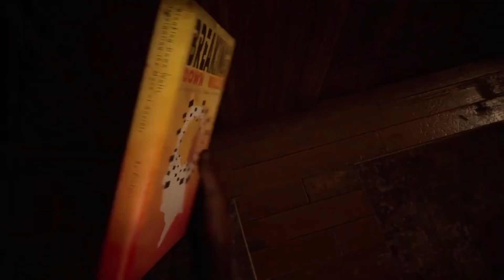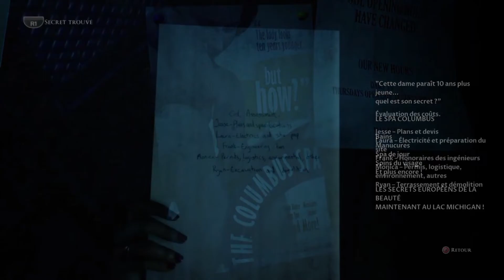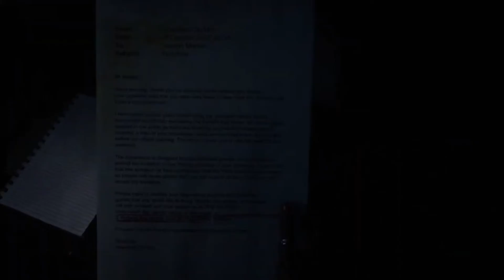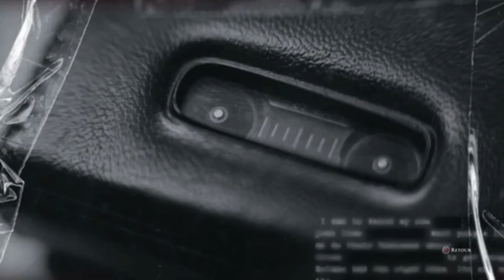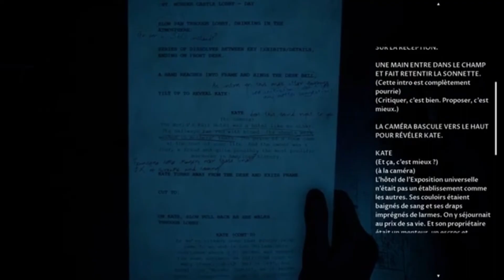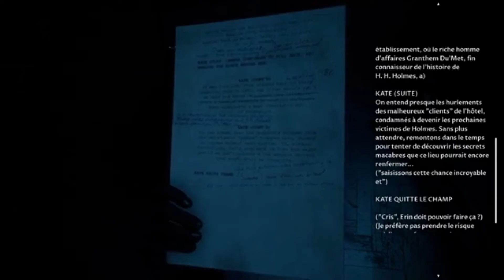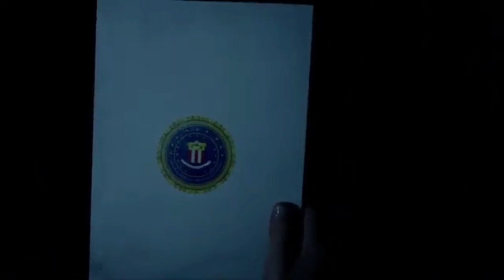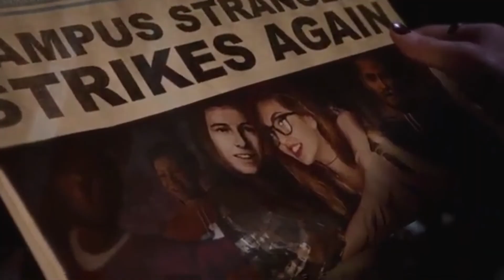The Devil in me p2